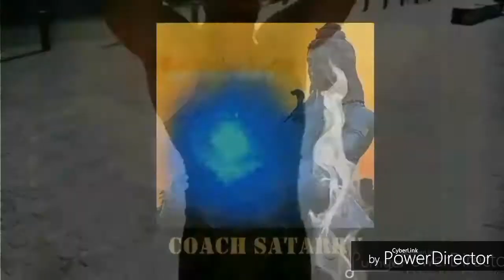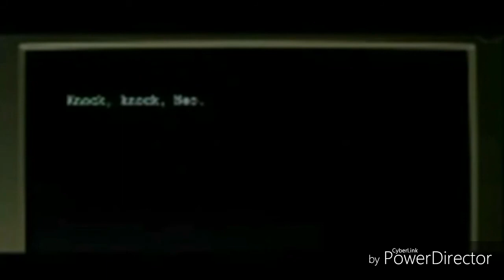Culte KAMIT. "Le Temple des Dieux" Alchimie Sexuel FEMME DEESSE L'EPREUVE DU FEU. chpt n°1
Dédié à toutes les Femmes du monde

LIKE ET PARTAGE UN MAXIMUM CETTE VIDÉO pour les femmes de l'île de la réunion qui ont passé l'épreuve du feu.

Thanks💪😊👍Satarry Satya Aea Enki